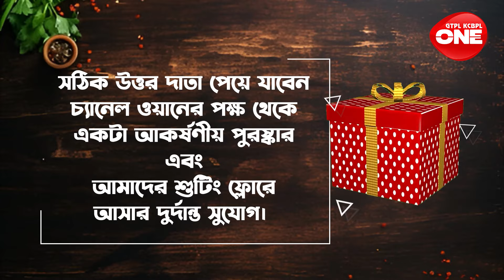𝐇𝐢𝐬𝐭𝐨𝐫𝐲 𝐨𝐟 𝐃𝐡𝐨𝐤𝐚𝐫 𝐃𝐚𝐥𝐧𝐚 | ধোকার ডালনা | 𝐇𝐢𝐬𝐭𝐨𝐫𝐢𝐜𝐚𝐥 𝐶𝑜𝑜𝑘𝑖𝑛𝑔 𝑺𝒉𝒐𝒘 | Ek Je Ache Khabar | 𝐏𝐚𝐫𝐭- 𝟑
Step back in time and savour the flavours of history with 'Ek Je Ache Khabar,' the captivating historical cooking show on GTPL KCBPL Channel One. Delve into ancient recipes, cultural cuisines, and culinary traditions brought to life by common people. Embark on a gastronomic journey through the ages and uncover the secrets of the past on '𝑬𝒌 𝑱𝒆 𝑨𝒄𝒉𝒆 𝑲𝒉𝒂𝒃𝒂𝒓' Tune in now for a taste of nostalgia and culinary enlightenment!

| Bengali Food | Bengali Food History| Bengali Food  Vlog | Food Recipe | Cooking | indian food | Kolkata food | Dhokar Dalna |